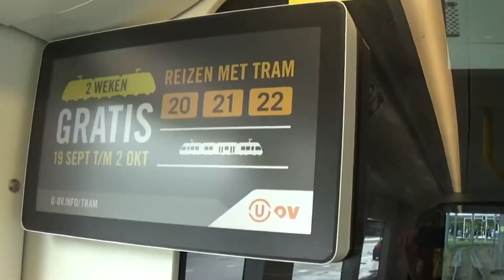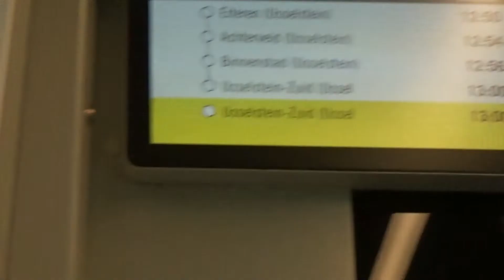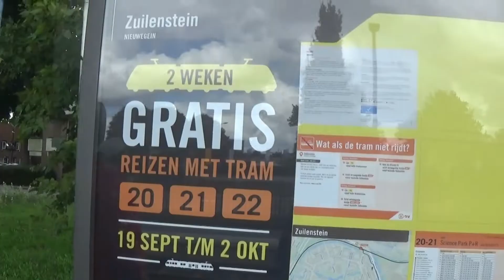GRATIS met DE TRAM in UTRECHT van U-OV | VLOG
Van 19 september t/m 2 oktober was het mogelijk om gratis met de tram van U-OV (Qbuzz) te kunnen in Utrecht. Met de lijnen 20,21 en 22. De lijn 22 rijd alleen doordeweeks dus heb ik samen met Bram lijn 20 en 21 van Utrecht Centraal naar IJsselstein en Nieuwegein.